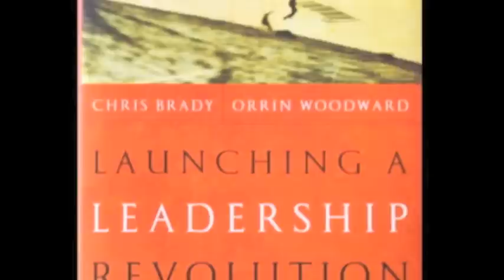Sleep on it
Simple advice to avoid spontaneous combustion of your savings.